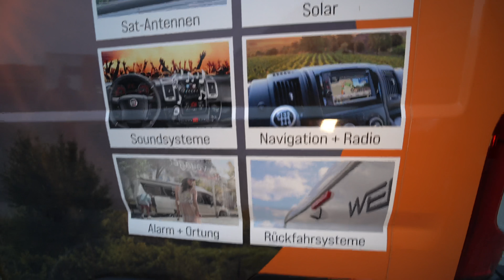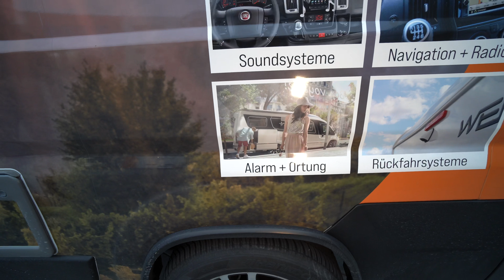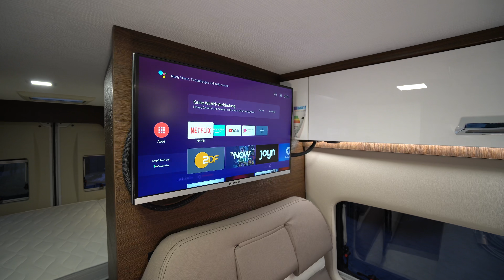MEHR GEHT NICHT: Karmann Davis 590 2021 Caratec Edition. Voll Voll Voll auf Fiat Ducato.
Alarmanlagen, Wohnmobil- und Car-Hifi, TV Halterungen, Solar, Lithium und vieles mehr!
Caratec GmbH, Carl-Bosch-Straße 7, 76829 Landau, GF: Harald Schäfer